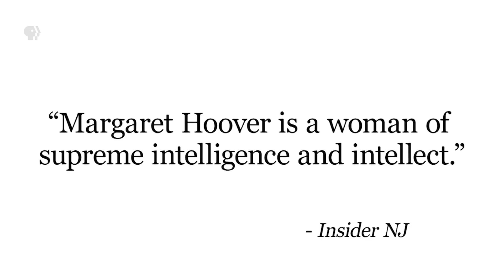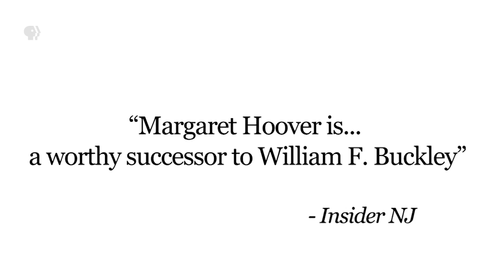Firing Line 2019 Highlights